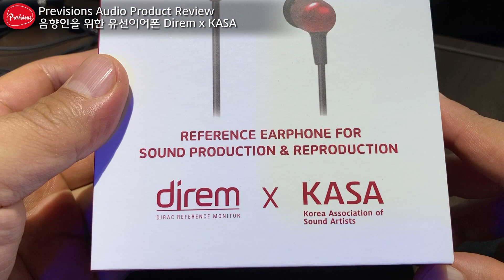스튜디오 엔지니어가 튜닝한 이어폰! 음향인과 음악인을 위한 이어폰이라는데... 정말 그런가?? 같이 알아볼까요? Direm KASA Review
** KASA 제품은 이신렬박사님이 저에게 제공해 주셨습니다.

음향엔지니어와 음악인을 위해 만들어진 유선 이어폰
Direm의 KASA Review 입니다.

이 이어폰은 Direm의 E3제품을 수정해서 음향엔지니어와 음악가들을 위해서 만든 제품입니다. 이 제품은 유선 이어폰이기 때문에 EQ를 이용해서 소리를 보정한 것이 아니라 겉모습은 E3와 동일하지만 내부의 구조를 변경해서 소리가 음향인과 음악인에게 맞도록 수정한 것입니다.

스튜디오 엔지니어분들, 녹음과 믹싱 엔지니어, 마스터링 엔지니어분들이 함께 튜닝 작업에 참여하셨고, E3의 기본 음색에서 내부의 구조와 댐퍼 등을 수정해서 소리를 보정하였다고 합니다.

수정된 소리, 과연 어떨까요?

** 구독자 여러분들과 함께 할 수 있는 장소를 마련했습니다.
    여기로 오시면 저에게 질문하실 수 있고 음향에 대한 지식을 함께 공유하고 제품에 대한 정보를 공유 할 수 있는 장소입니다. 여기로 오셔서 저와 이야기 나눠요

** 질문은 아래 네이버 카페에 올려주시면 답글이나 영상으로 알려드립니다.
▷ 촬영장소: Previsions studio @여의도